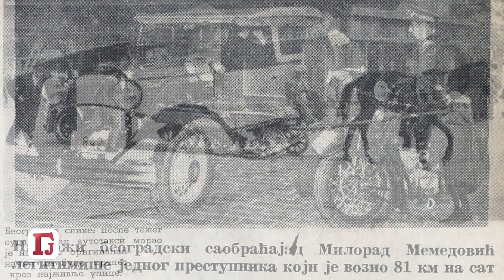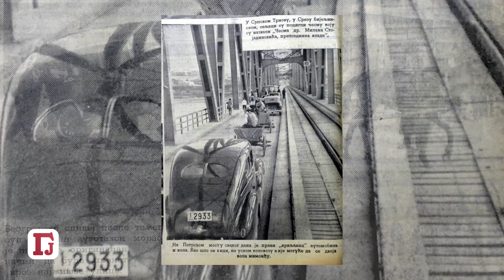PODZEMLJE BEOGRADA - GOST: ZORAN LJ. NIKOLIC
Gost emisije Glas života bio je Zoran Nikolić koji godinama istražuje Beograd i uči nas kako je nastajao, ko ga je sve gradio i rušio i kako su ga mnoge epohe obeležile. Beograd postoji i ispod Beograda.
Mnoge priče o Beogradu su neispričane i nepoznate današnjim političkim okvirima Evrope da bi se umanjio značaj odakle je Evropa potekla.
Beograd se rodio na Kalemegdnanu, gde su se sastajale različite kulture i običaji.
Grad se mnogo puta menjao, ali je i sačuvao duh starih keltskih naselja i rimskog Singidununa.
Nebojšina Kula je simbol grada na svim grbovima još od vremena Despota Stefana.
Tašmajdan je imao bezbroj uloga, od Panonskog mora, prvog rudnika do groblja.
Šta sve krije naš grad i koje su najvažnije podzemne lokacije grada ispričao nam je Zoran Nikolić.